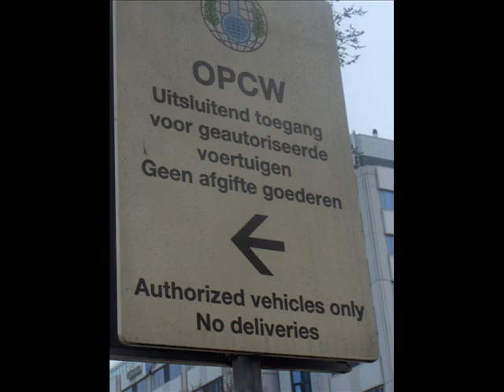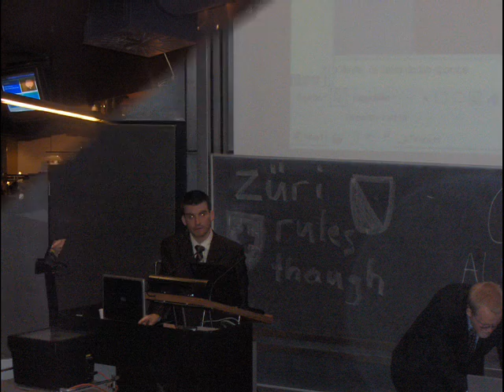IAPSS General Assembly Amsterdam 2006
This video was made to resume the trip of IAPSS Roma3 at the IAPSS GA/AC in Amsterdam early april 2006